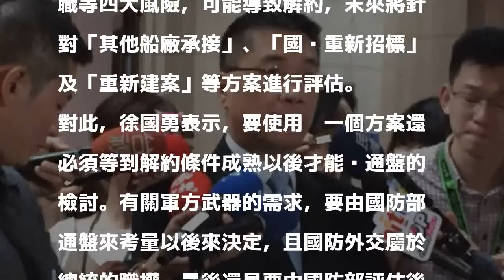慶富案要不要解約？徐國勇：再等一小段時間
慶富案持續延燒，國防部是否與慶富公司解約？行政院發言人徐國勇並未指明要不要解約，但表示若要解約，必須要等到解約條件成就，這還需要一小段的時間。

發表評論評論如下。